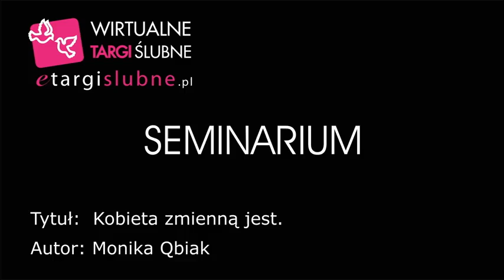Monika Qbiak. Kobieta zmienną jest..avi